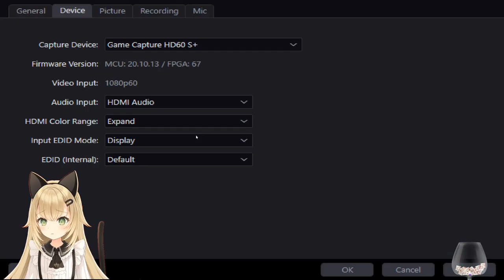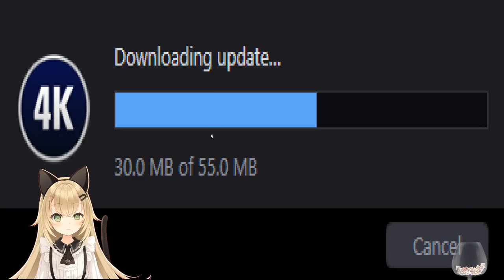Playthrough of Xenoblade Chronicles 2 New Game Plus Chapter 1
Journey through New Game Plus on Xenoblade Chronicles 2 in the Bringer of Chaos mode! (sorry for no intro cutscene since I played around a bit off stream)